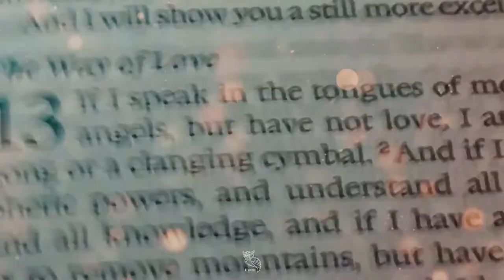Batanes Wedding | Joey and Milet 2022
Batanes Weddings by Ituxuh Studios

Love tested by distance is also a test of trust and loyalty between two lovers. Having endured the struggles of being a long-distance couple, Joey and Milet have found assurance in each other and strengthened their relationship through consistent efforts. Their union is proof that true love, no matter the distance, is unconditional and undying.
- Ituxuh